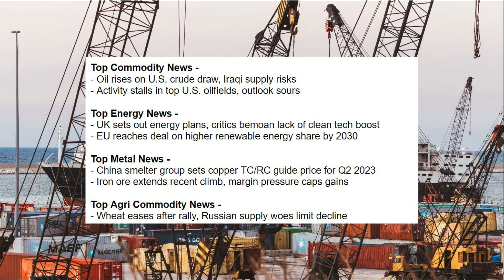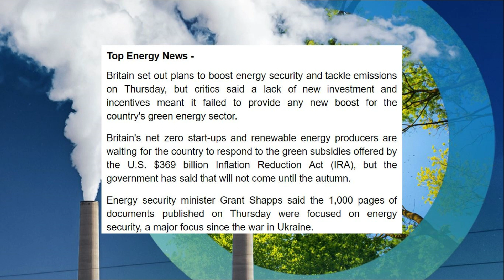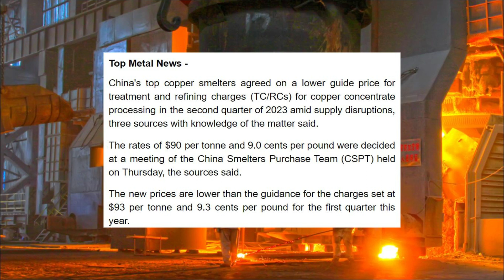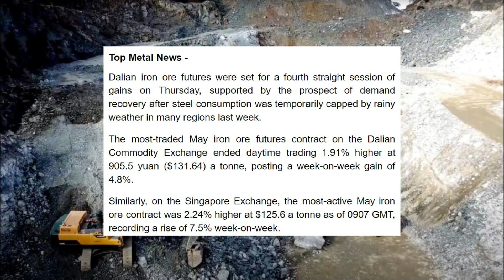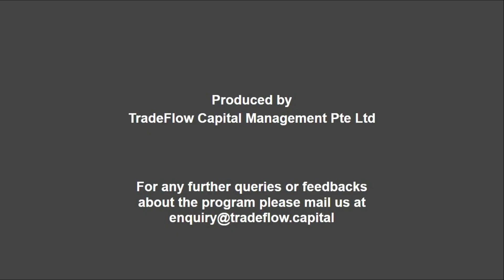The Rise and Fall of Commodities: Iron Ore Climbs, Copper Rises, and Wheat Eases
- Oil rises on U.S. crude draw, Iraqi supply risks
- Activity stalls in top U.S. oilfields, outlook sours

- UK sets out energy plans, critics bemoan lack of clean tech boost
- EU reaches deal on higher renewable energy share by 2030

- China smelter group sets copper TC/RC guide price for Q2 2023
- Iron ore extends recent climb, margin pressure caps gains

- Wheat eases after rally, Russian supply woes limit decline